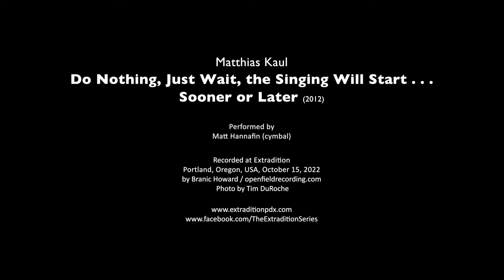Matthias Kaul – Do Nothing, Just Wait, the Singing Will Start . . . Sooner or Later (2012)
Performed by Matt Hannafin (cymbal) at the Extradition 2022 Fall Concert, October 15, 2022, at Leaven Community, Portland, OR, USA.

The late and much-lamented German percussionist and composer Matthias Kaul wrote his own liner notes for this piece, printed here in full. The performance documented here hews closely to Kaul’s description and practice, give or take a few minutes and centimeters. “Western connoisseurs of the Japanese version of Zen Buddhism will nod their heads knowingly, of course ‘just wait. . . .’ Many esoterics will be delighted by such a title, ‘do nothing . . .’ and probably even more delighted when the singing starts. It gets even worse: In order to achieve all the sound changes in this piece, I move my hand in 15 minutes only 25 cm further from left to right, then others nod again and further philosophies patter down on us. I don't remember how I came up with this kind of sound production; otherwise I have to admit that to my knowledge the piece can really only be played with a Japanese toothbrush.”

Based in Portland, Oregon, Extradition is an ensemble and concert series that exists at the intersection of composition and improvisation, intentionality and chance, clarity and silence.

Photo by Tim DuRoche